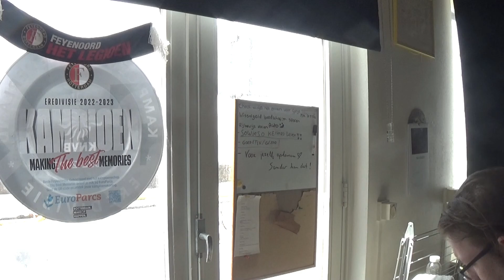DIT WAS HOOP GEDOE - DAGEN VAN PATJE VLOG #2219